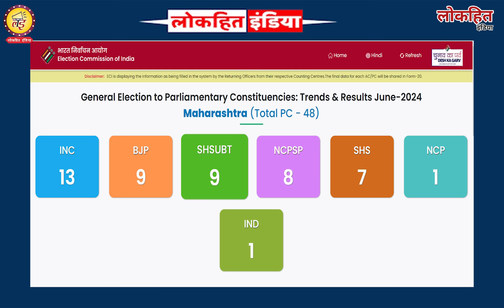Maharashtra assembly election में भी होगा Harayana वाला चुनावी गेम, maharastra कितने पानी में BJP?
Lokhit India: Maharashtra assembly election में भी होगा Harayana वाला चुनावी गेम, कितने पानी में BJP? maharastraelection2024 maharastraelection maharashtranews maharashtra maharashtra election,maharashtra election 2024,maharashtra election date,maharashtra assembly election,maharashtra assembly election 2024,maharashtra elections,maharashtra assembly elections,maharashtra vidhan sabha election,maharashtra jharkhand elections,maharashtra jharkhand election date,maharashtra assembly elections 2024,bjp,maharashtra election 2024 date,maharashtra bjp,maharashtra,jharkhand election 2024,maharashtra politics